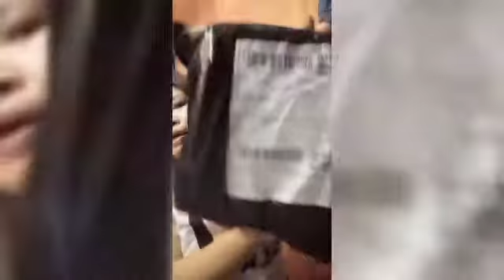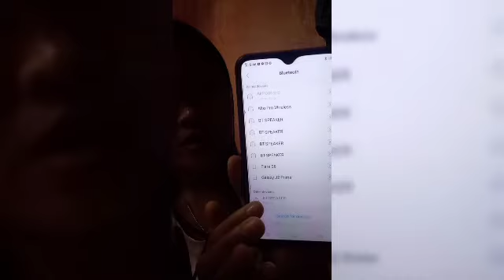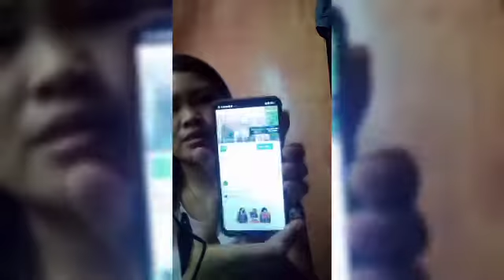Bluetooth speaker portable karaoke/Roxan Cacharro[lakas makaganda Ng boses😂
Bluetooth speaker portable karaoke
lazada
shoppee
portable karaoke
mini karaoke
bluetooth speaker
karaoke
videoke
unboxing
cheap speaker
cheap karaoke
cheap portable karaoke
sale
2021 Review
Cheapest Bluetooth Speaker
Cheapest Karaoke Speaker
Cheapest Karaoke Wireless Bluetooth Portable LED Speaker
Karaoke Wireless Bluetooth Portable LED Speaker
Lazada 2021 Review
Lazada reviews
Philippines
Review
Shoppee
Shoppee 2021 Review
Shoppee Review
Tagalog Review
best cheapest bluetooth speaker
karaoke speaker bluetooth wireless
lazada shopping online
lazada shopping online philippines
wireless karaoke microphone with bluetooth speaker
AJs Pagsisiyasat
AJ Pagsisiyasat
AJ Pagsisi
pagsisiyasat
mini karaoke speaker
bluetooth speaker review
speaker with microphone
bluetooth speakers
bluetooth speaker test
mini karaoke speaker with mic
mini karaoke with bluetooth speaker
portable mini bluetooth karaoke speaker with mic
mini boom karaoke bluetooth speaker with mini microphone
speaker portable mini karaoke
portable karaoke speaker with microphone
DB Audio
Bluetooth speaker
DB Audio Blue trek PA-12
Wireless mic
USB/SD Card
divisoria
quiapo
Videoke
murang Bluetooth speaker
speaker
murang Bluetooth Speaker
12 inches speaker
Bluetooth
affordable Bluetooth Speaker
branded Bluetooth speaker
bilihan Ng murang speaker
bilihan Ng murang Bluetooth speaker
pang videoke na Bluetooth speaker
speaker with wireless microphone
trolley bluetooth speaker
murang bilihan ng speaker with microphone
Bluetooth speaker karaoke
Karaoke mic test
Outdoor party speaker test
King abs
Speaker test
Bluetooth speaker review
Big bluetooth speaker test
Sony speakers
Speaker distance test
Bluetooth Speaker BT-1839
PA Bluetooth speaker
DJ wireless Bluetooth speaker
poy
poytvph
poytv
poy reviews
review
unboxing and review
filipino
tagalog reviewer
pinoy reviewer
philippines
filipino youtuber
jbl partybox on the go
partybox on the go
jbl partybox
jbl boombox 2
jbl boombox 2 vs boombox
jbl partybox on the go review
jbl partybox on the go vs boombox
jbl partybox on the go bass test
jbl
jbl philippines
best speaker
portable speaker
portable
wireless
bluetooth
radio
handy
shopee
rs8880
entertainment
karaoke microphone
best bluetooth speaker
karaoke speaker
portable bluetooth speaker
wireless microphone
bluetoothspeaker
reviews
tutorials
installation
how to
cheap
affordable
onlineshopping
trolley Speaker
POWERED SPEAKER
Eon12pa
pro 2008r
kevler
crown
wave 15
800w
subwoofer
Amplifier
POWER AMP.
pa speaker
edlim Electronics center
Magustronic
Raon quiapo Manila
RODNIE Monton
luchamax TV
ELECTRO SOUND
ELECTRO SOUNDS AND DIY
wireless karaoke mic review
karaoke microphone wireless
wireless karaoke microphone
drop the mic
microphone
sing
bluetooth microphone
smule karaoke
iphone karaoke microphone
best iphone karaoke microphone
karaoke microphone for ipad
mic karaoke mini
wireless karaoke microphone system
wireless karaoke microphone bluetooth
wireless karaoke microphone with songs
smule wireless karaoke mic
iphone karaoke mic
Bluetooth Speaker
Speaker review
Powered mixer review
Audio system
portable pa system
portable pa system review
best karaoke machine
karaoke machine
best karaoke machines
karaoke microphone bluetooth speaker
karaoke machine review
wireless speaker
bluetooth speaker with mic
bt speaker
karaoke bluetooth speaker
speaker with mic
mic speaker
speaker with karaoke mic
speaker with karaoke
Bluetooth speaker
Wireless mic
Videoke
murang Bluetooth speaker
speaker
Bluetooth
affordable Bluetooth Speaker
android
bluetooth pairing
best budget bluetooth speaker 2021
budget bluetooth speaker 2021
best cheap bluetooth speaker 2021
portable speaker
review
unboxing
best bluetooth speaker,bluetooth speakers,portable speaker